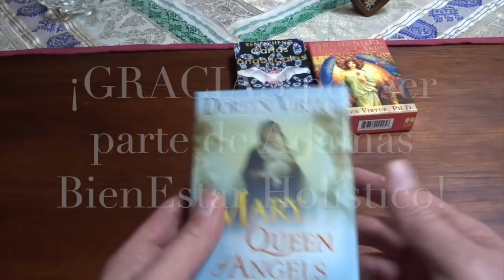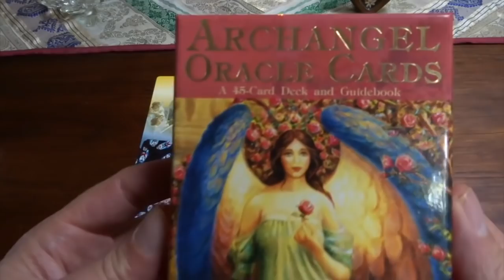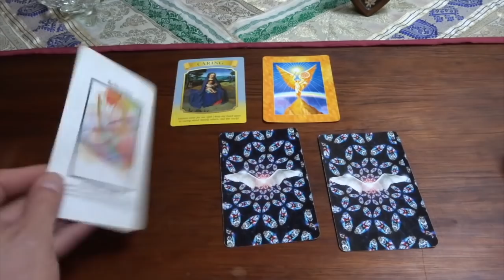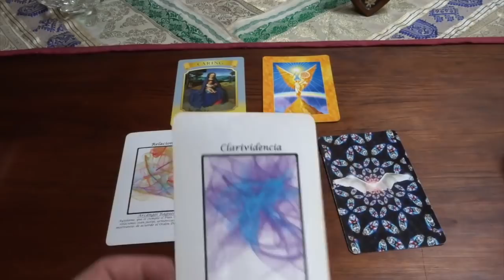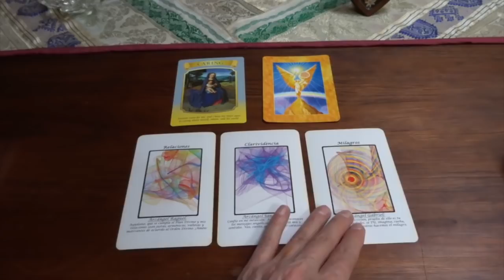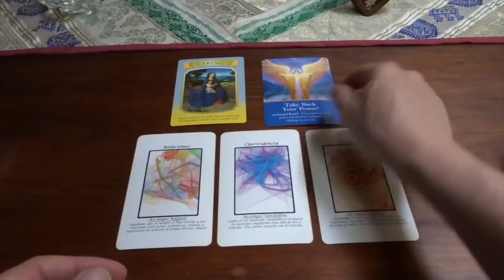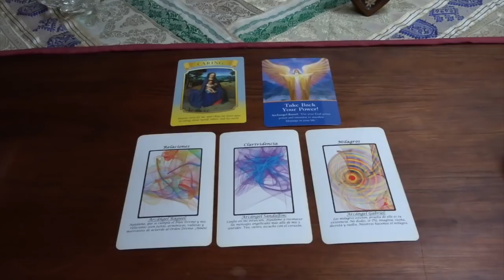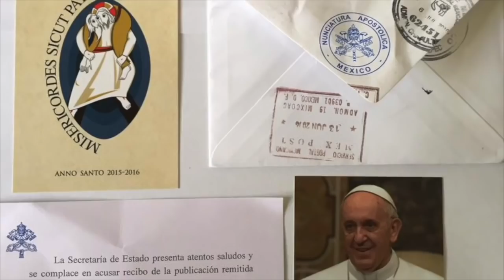Oráculo de ángeles del 25 de feb. al 3 de marzo del 2019 / Adamas - BienEstar Holístico canal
Por favor comparte los mensajes de los ángeles de la semana del  25 de febrero al 3 de marzo del 2019.

ORÁCULO O LECTURA:

Mensaje general de la Virgen María para toda la semana: la corte celestial me procura y hago lo mismo conmigo y con los demás.

Lunes y martes: arcángel Raguel: relaciones.
Miércoles y Jueves: arcángel Sandalfón: clarividencia.
Viernes, sábado y domingo: arcángel Gabriel: milagros.
Mensaje adicional de los ángeles para todos nosotros, en especial, para los que cumplen años o celebran algo: arcángel Raziel: empodérate, reclama tu poder.

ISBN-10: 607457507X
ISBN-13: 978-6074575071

¡ Infinitas GRACIAs !